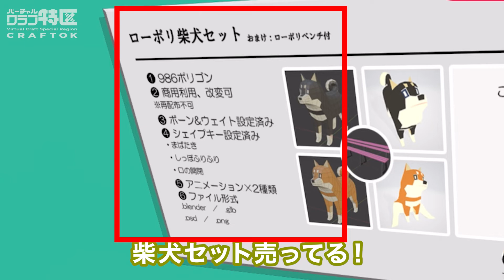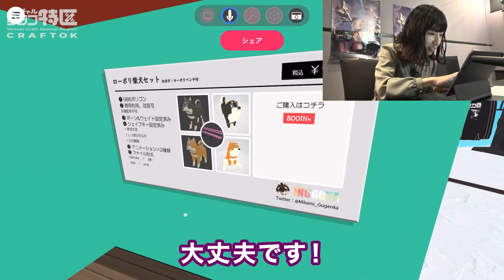【公式PV】洲崎綾さんのVR体験「クラフ特区」in DOOR™_NTT（Mozilla Hubs）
2021年4月24日(土)、25日(日)に開催される
バーチャル即売会「バーチャルクラフ特区」の世界を
公式キャラクター「ユメノミミ」役の洲崎綾さんにDOORを体験いただきました！

※入場無料（スマホ、PC、VR対応）

【開催概要】※いずれも入場無料
・前夜祭 4月23日(金) 22:00~23:00

・4月24日（土）開会式 10:30～11:00

・4月25日（日）閉会式 17:00~17:30

【CAST(※敬称略)】
ユメノミミ：洲崎綾

▼Gugenka®(グゲンカ)とは
リアル&デジタル　ふたつの空を豊かに
XR（VR/AR/MR）デジタルプロダクトマーケット「XMarket」で、アニメ公式キャラクター世界最大数のデジタルフィギュア「HoloModels®︎」や、スマホで簡単にアバターがつくれる「MakeAvatar™️」などを提供するXRクリエ
イティブスタジオ。